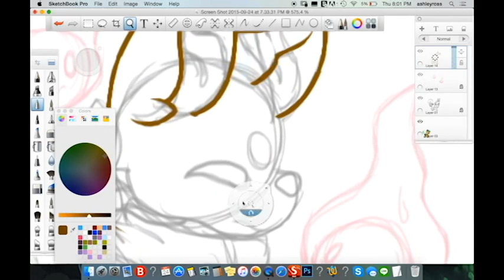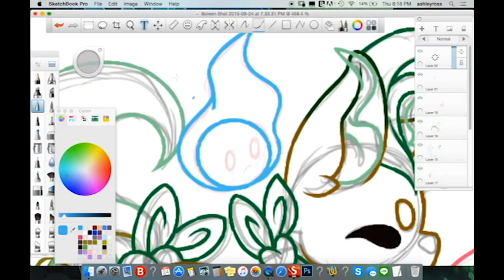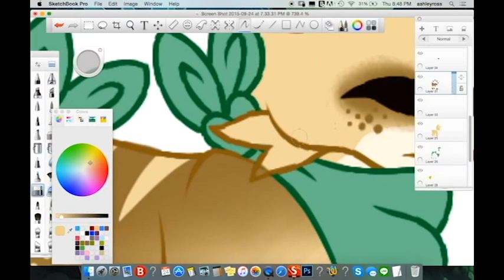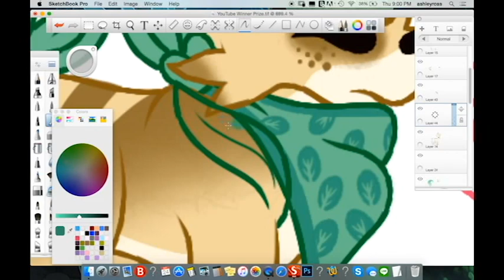Lief - Speed Drawing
This is for the winner of my contest celebrating my Deviantart page getting 10k views!

Song by:
We Won't Be Alone (feat. Laura Brehm)